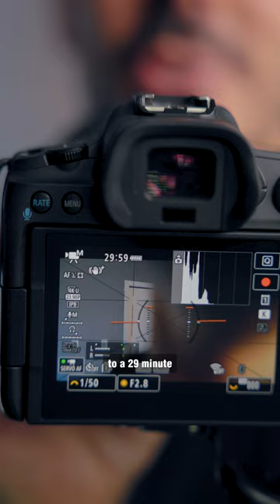No Other Camera has THIS FEATURE? 🤩📷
I can't wait to see what they add to the Canon R5. Any guesses?

📷 My Camera
📷 The Best Entry Level Camera
📷 More Entry Level Cameras
📷 My Most Used Lens
📷 My Drone
📷 My Camera Bag
🎤 My Favorite Microphone
🌐 All of My Camera Gear:✨

Perfect for your Video Projects!

Great for Overlays, Titles and More!